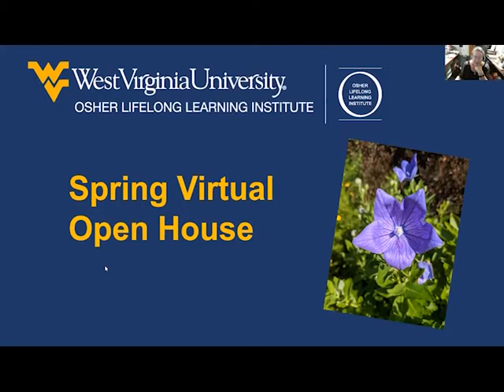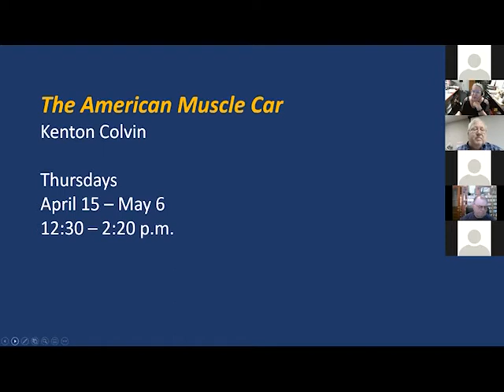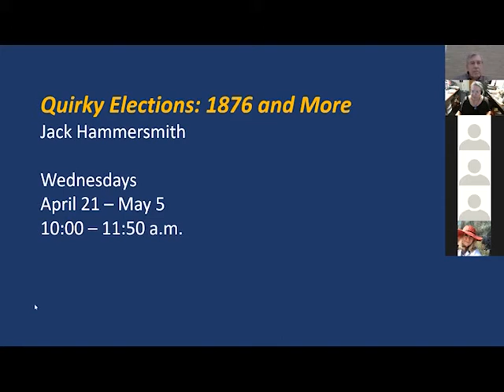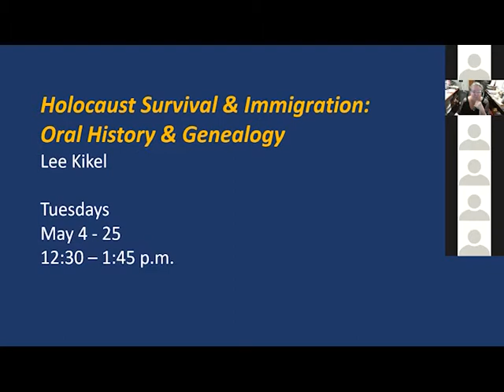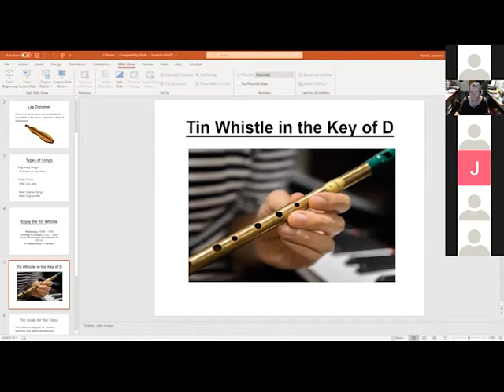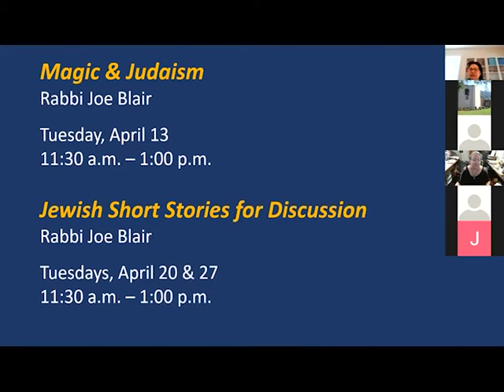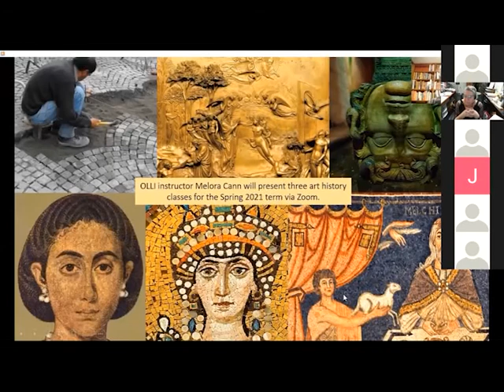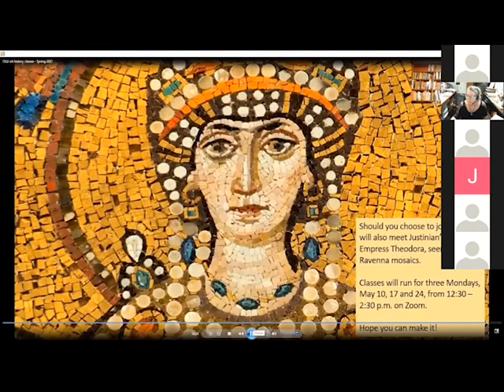OLLI Spring Virtual Open House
Osher Lifelong Learning Institute at West Virginia University
Spring 2021 virtual open house